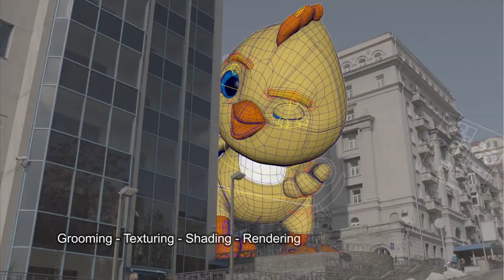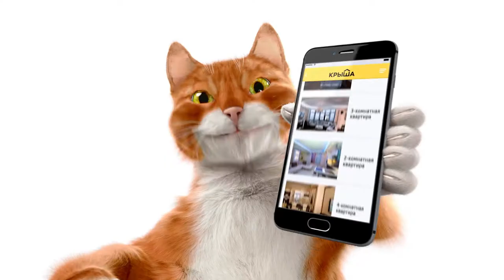CG Generalist / Character Dev - Grooming - Animating- Rendering Demo REEL